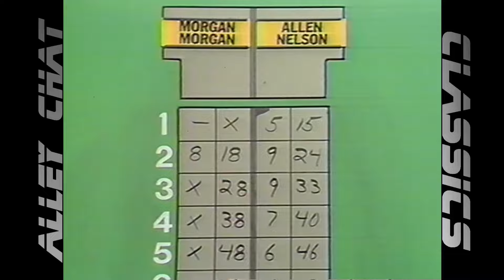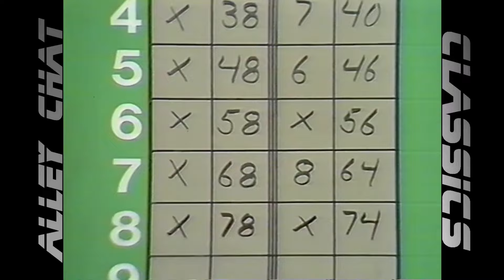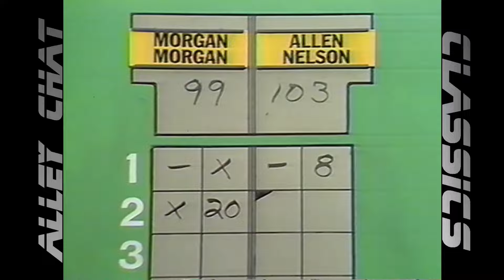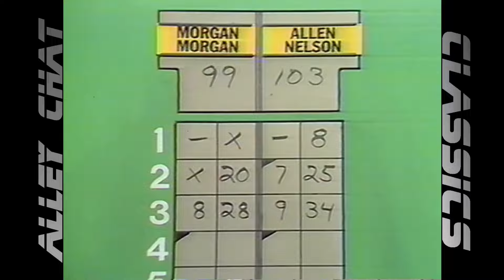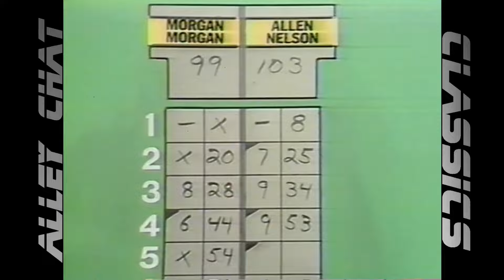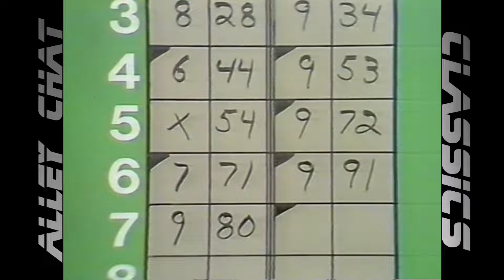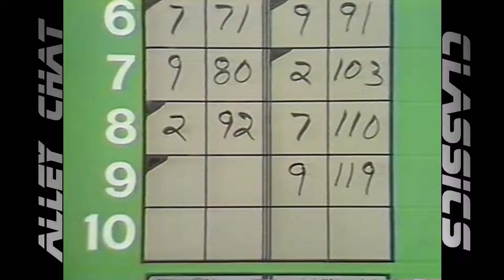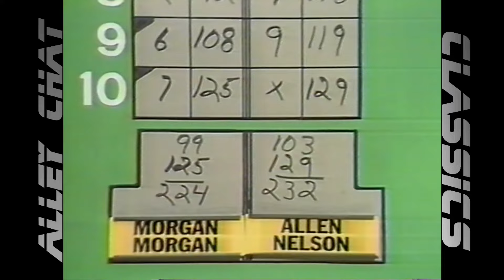Alley Chat Classics - Candlepin Doubles - Mike Morgan/Tom Morgan vs. Dick Allen/Al Nelson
Channel 5 "Candlepin Doubles" - This match features challengers Dick Allen from Portland, ME and Al Nelson from Augusta, ME vs. champions Mike Morgan and Tom Morgan of Lynn, MA.

Special thanks to contributor Sharon Rawson.